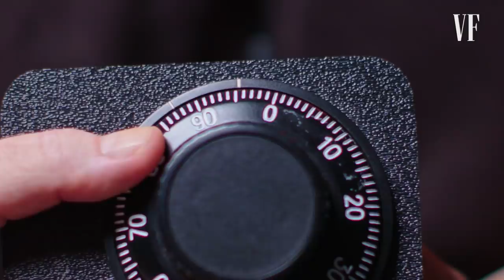Pro Safecracker Fact Checks Safecracking in Movies | Vanity Fair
Professional safecracker Dave McOmie fact checks safecracking scenes from movies and television including 'Army of Thieves,' 'The Italian Job,' 'The Thieves,' 'The Score,' 'Thief' and 'Fast Five' and analyzes their probability, craft, and execution.

Dave's book "Safecracker: A Chronicle of the Coolest Job in the World" is available

00:00 Intro
00:55 'Army of Thieves'
04:30 'The Italian Job'
09:47 'The Thieves'
12:47 'The Score'
16:02 'Thief'
17:47 'Fast Five'